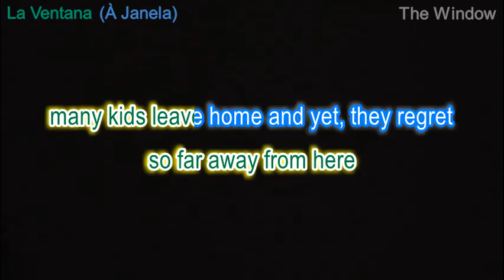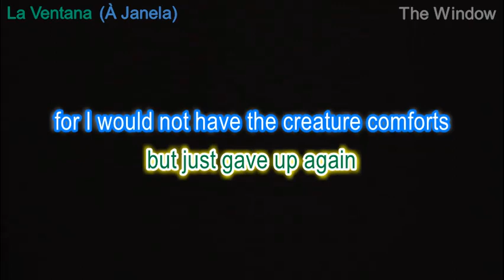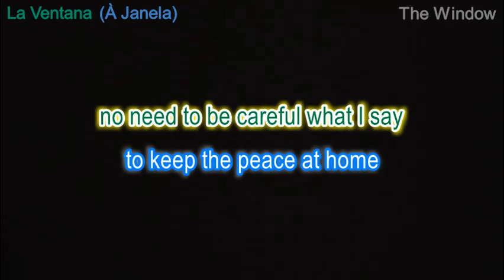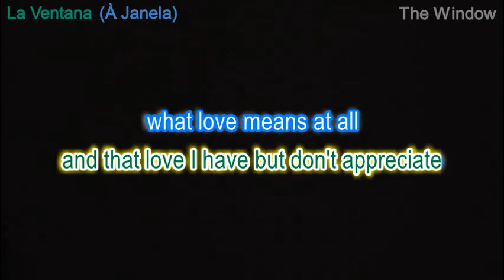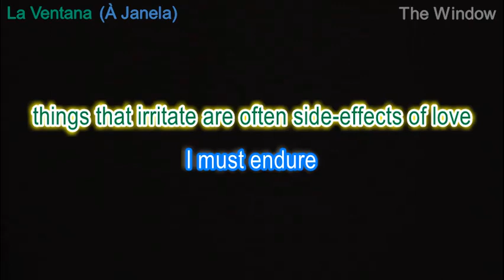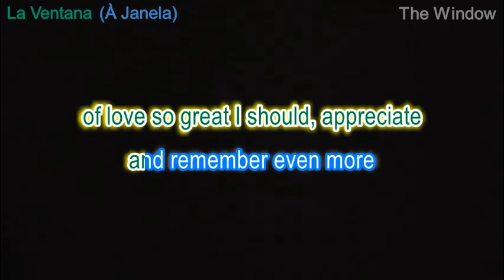La Ventana (The Window) - English lyrics, sung in Spanish by Roberto Carlos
This replaces an earlier video with a more accurate translation.
Original song "À Janela" composed in Portuguese by Roberto Carlos/Erasmo Carlos and recorded by Roberto in 1972.  I find the sound quality is much better on the Spanish version.